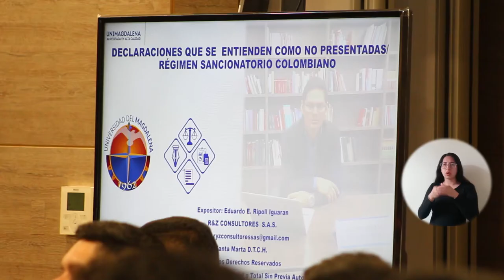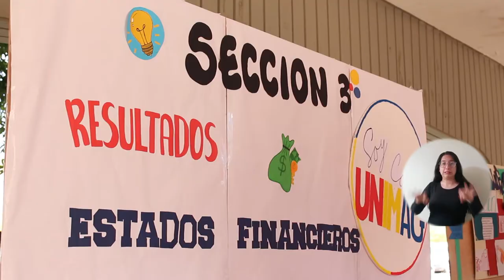UNIMAGDALENA realizó la Semana de la Contaduría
Expertos de entidades públicas y privadas estuvieron durante tres días en la realización de la Semana de la Contaduría organizada por la Universidad del Magdalena. Fue un evento nutrido de siete conferencias dirigidas a toda la comunidad académica sobre diversas temáticas del área. Además, se desarrolló Expo-Contaduría 2022 con la presencia del Consultorio Empresarial y Contable en el campus principal.